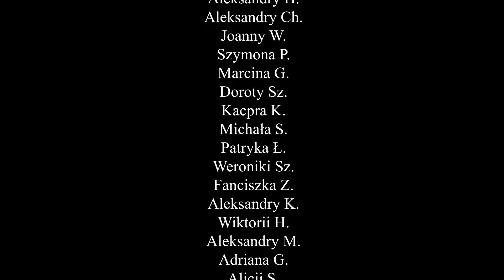Walka Kubów 2 - Stara Filipa (Full HD)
Druga część emocjonującej walki Kubów. W tym odcinku bohaterowie poznają trzeciego Kubę - Druidaa, zaś drugi Kuba Druid podszywa się pod Filipa, który nie wiedzieć czemu jest kompletnie bez sensu. Trzeci Kuba Druid wyznaję, że to On jest Starą Filipa - wrogiem, z którym druidzi toczą wojnę od lat.